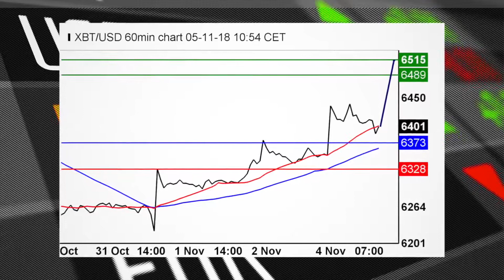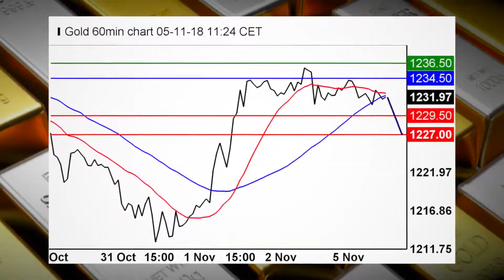Stocks flat to start week, gold sees resistance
A new week sees strength for US stocks ahead of key data reports. Meanwhile, gold sees some resistance.